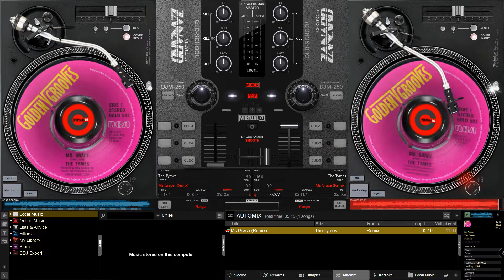The Tymes - Ms Grace (Remix)